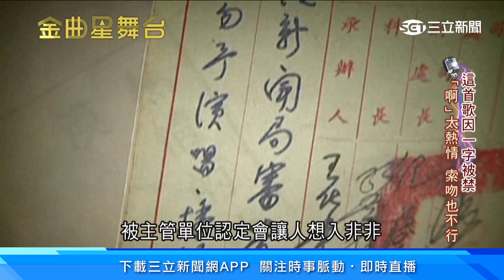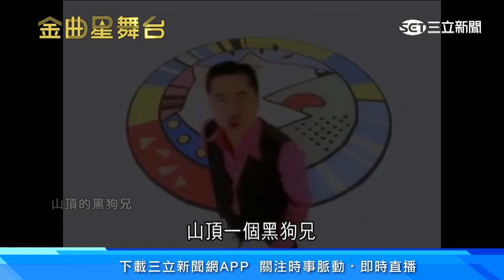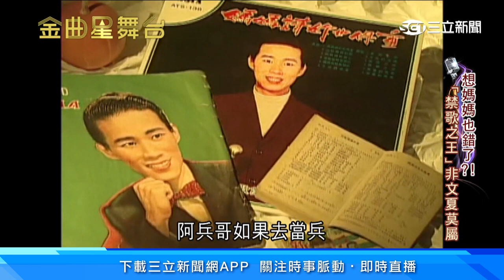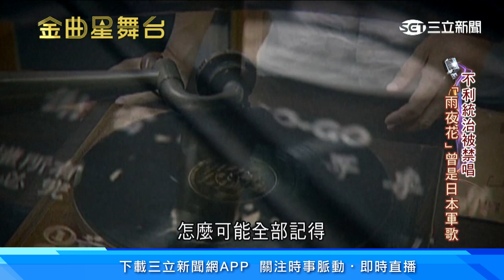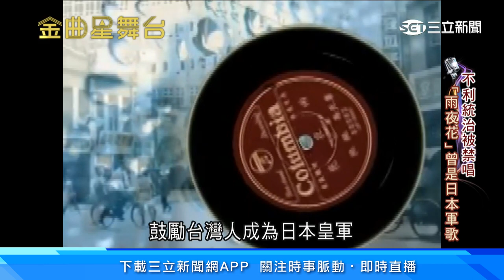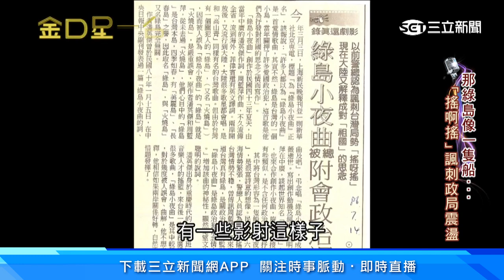那些年被禁的歌！我的熱情「啊~」一字遭🈲 就連 望春風 也入榜 神曲何(賀)日君(軍)再來 也不行！｜三立娛樂星聞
★訂閱【女孩要幹嘛】甜寵浪漫戲劇看到飽